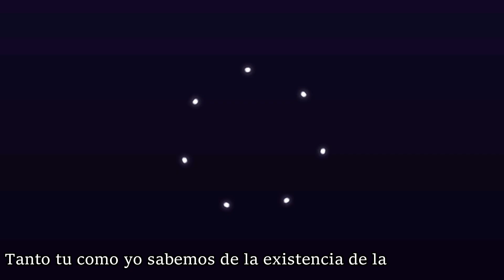Un Recuerdo//GC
-Por problemas con el editor no pude hacer mucho, iba a ser más "profundo" pero a la vez sabía que no vale la pena esforzarse.

Esto sucede antes que Dilan muriera (inesperadamente), donde estos viajos rivales se reencuentran por casualidad, aunque aquí los roles se invierten ya que es Dilan quien tiene las intensiones de eliminar a Civer.